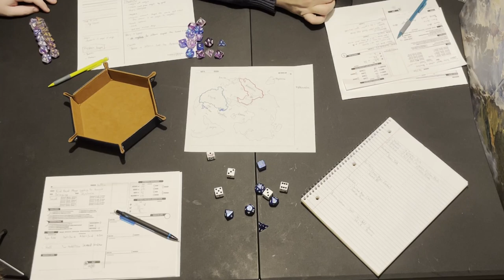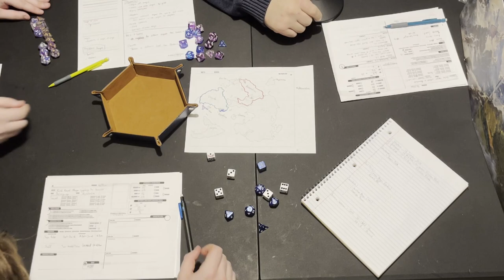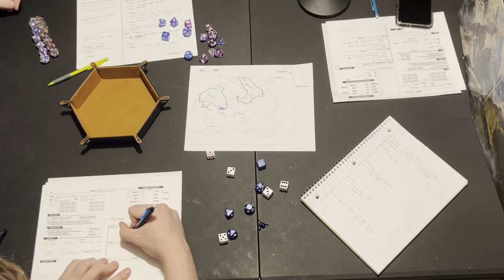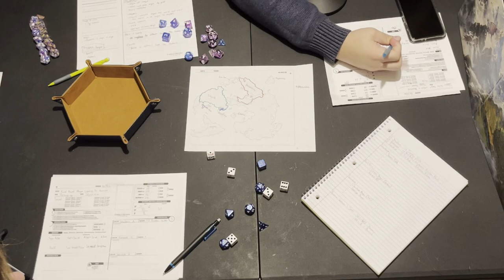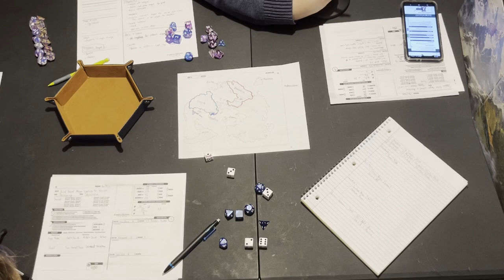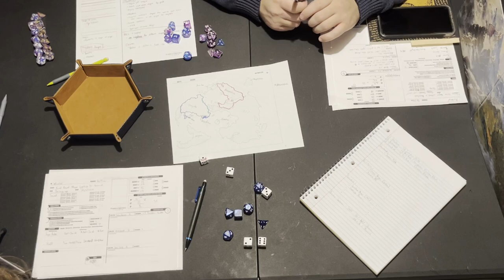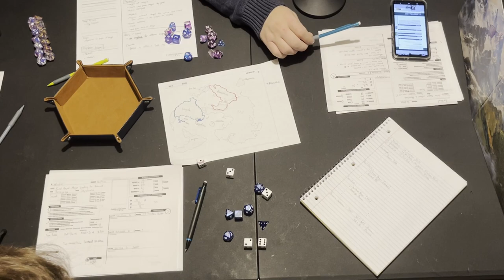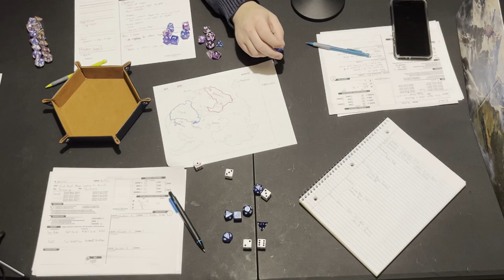Fabula Ultima Ep1 - Did we just get Isekai'd?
Pat, Jimbob and Erik are Isekai'd into a strange new world! Follow along as they find out where they are and who they have become.